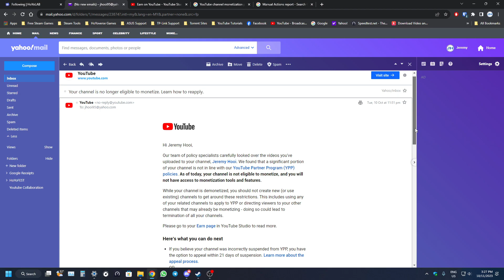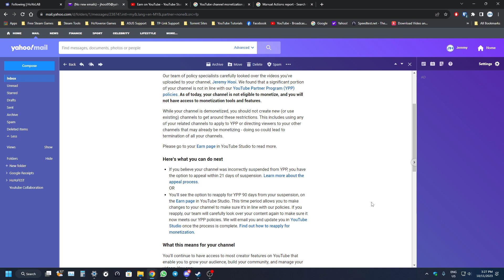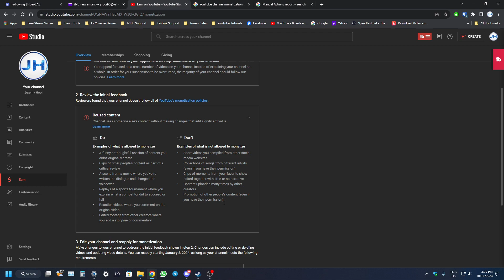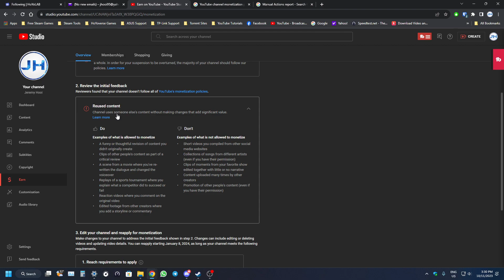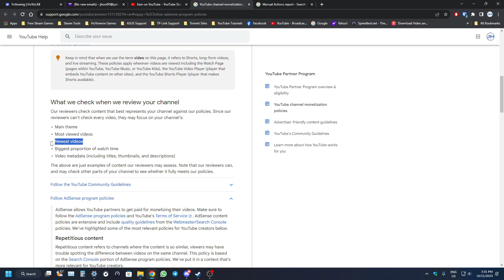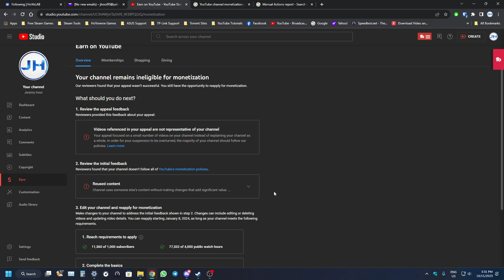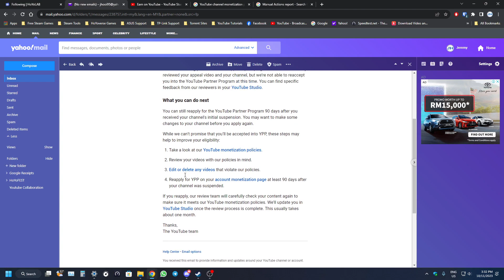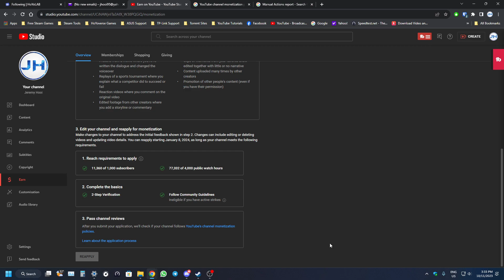My Channel has been Demonetized. What's next?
Found out today that my channel is no longer eligible to monetize. I've been in the YPP for more than 5 years, creating content for many viewers and seeing this happen really affects me as a content creator.